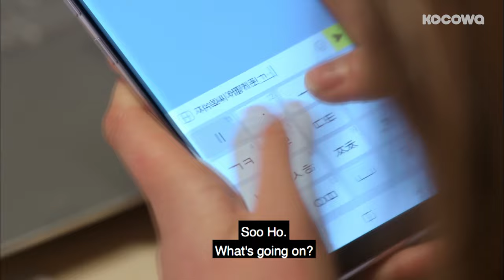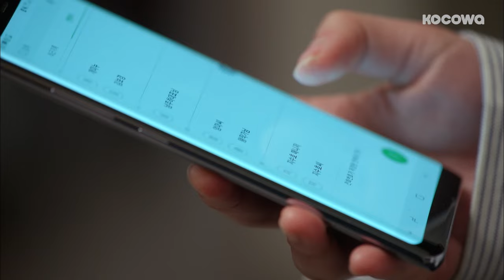YoonDooJoon kisses KimSoHyun ♥.♥ [Radio Romance Ep 10]